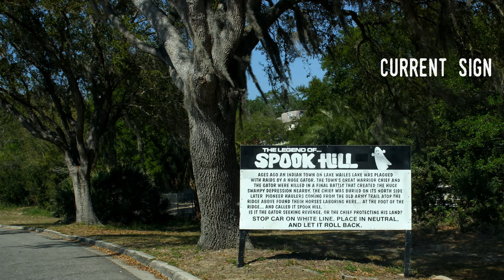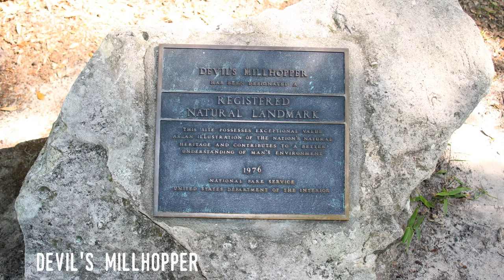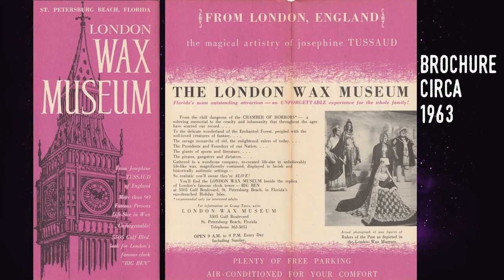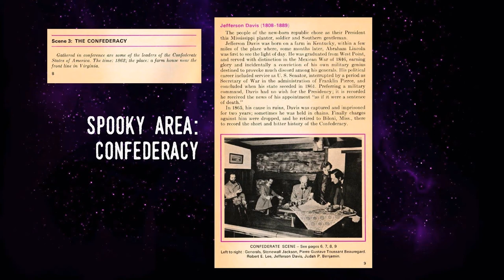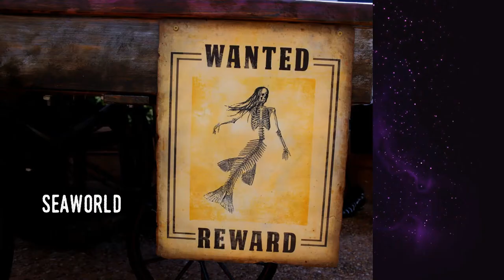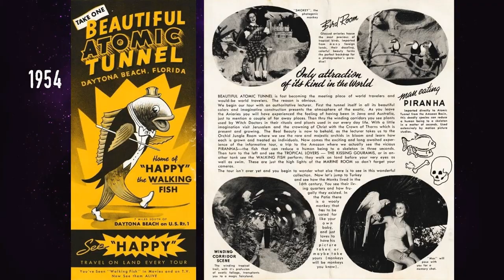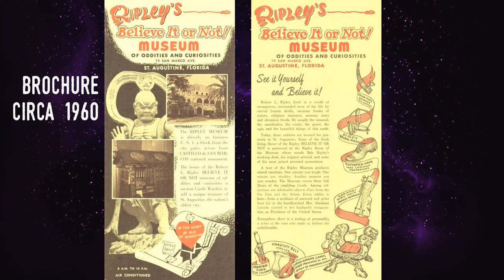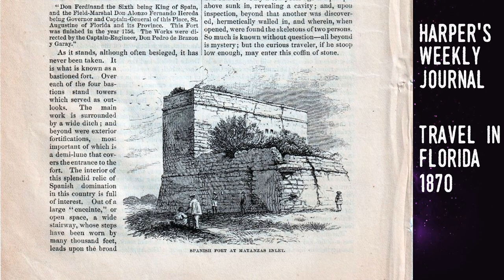10 Spooky Florida Attractions - Amazing Ten History Facts 08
In honor of Halloween, today I'm taking a look at the history of 10 spooky Florida attractions. The list includes many of the state's dark, strange and disturbing museums and parks. Enjoy!

In the comments, let me know what you think of this kind of video.